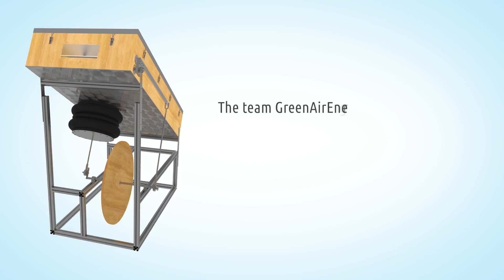Team GreenAirEnergy of the renewable energy challenge 2012 / 13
It was their big day: On 13th June 2013, after a year of hard work, the first renewable energy challenge came to a successful end. We were there to shoot a video and let Felix and Lukas from Team GreenAirEnergy present their construction: A low temperature Stirling engine.